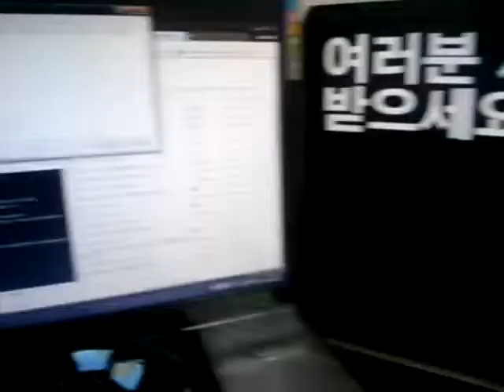Digital Signage for Raspberrypi